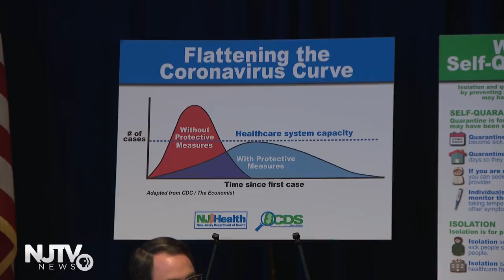WATCH LIVE: State officials hold March 23 coronavirus briefing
Gov. Phil Murphy, Health Commissioner Judith Persichilli, State Epidemiologist Dr. Tina Tan, Assistant Health Commissioner Chris Neuwirth, Attorney General Gurbir Grewal and State Police Superintendent Col. Patrick Callahan hold a coronavirus briefing.